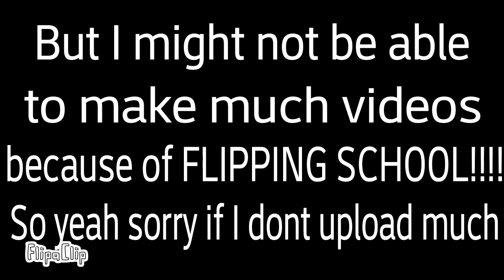I start school tomorrow... (I dont take highschool or college)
Theres a youtuber that said in one of there post that there home schooled and in my head I'm like WHY IS YOU SO LUCKY!!!?